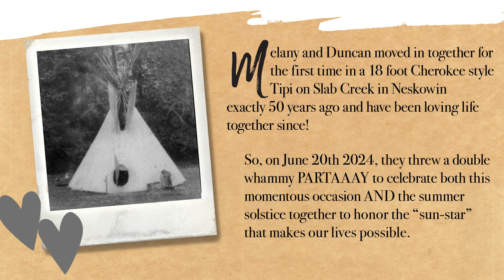“50th” - Melany & Duncan Berry's Anniversary & Solstice Celebration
Melany and Duncan Berry celebrated their 50th wedding anniversary AND the summer solstice with family and friends at their home on July 20, 2024. Guests created Mother Earth-themed head-dresses, apparel or poems and shared food, stories, memories and FUN in celebration of the “sun-star” that makes our lives possible. Duncan read selections from recently discovered writing created when he was 19 years old, just after he and Melany moved into an 18’ Tipi on Slab Creek in Neskowin back in 1974.